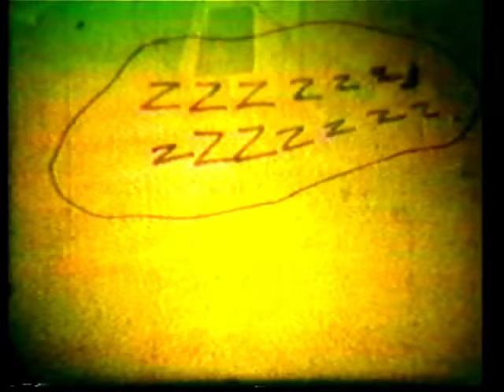Michael Sterner -A Comedy Classic 1984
Mike Sterner lends his unusual talents with joel on one of the early shows. joelsamuelpresents-Tempe Arizona Backstage In Arizona